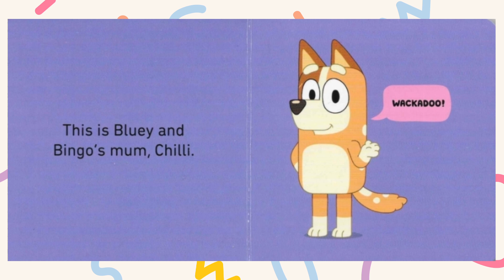BLUEY CHILLY READ ALOUD BOOK FOR KIDS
Let's read this lovely Bluey book together